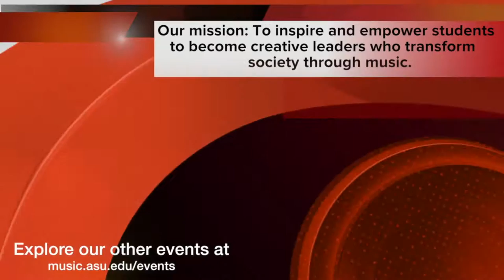Huixian Su, Double Bass; Starts on 11/14/2021 @ 5:00 PM AZ Time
Huixian Su, Double Bass
Graduate Recital Series

Misek Sonata No. 2                                                Adolf Misek
   I.  Con fuoco
  II.  Andante cantabile
 III.  Allegro energico
 IV.  Allegro appasionato
Huixian Su, double bass; Wan-ting Yu, piano

Intermission

A Carmen Fantasy                                                  Frank Proto
   I.  Prelude
  II.  Aragonaise
 III.  Nocturne - Micaela's Aria
 IV.  Toreador Song
  V.  Bohemian Dance
Huixian Su, double bass; Jared Payne, piano

"SUITE AND LOW" for four double basses          Daryl Runswick
  II.  Strauss in the Doghouse
 III.  American Basses
Nathaniel De La Cruz, double bass I; Yuxin Wu, double bass II; Tzu-I Yang, double bass III, Huixian Su, double bass IV